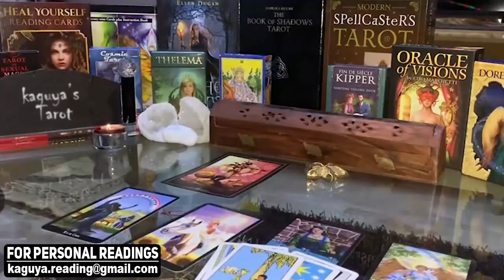VIRGO Believe me & wait for confirmations, October 2021 Tarot Love Reading